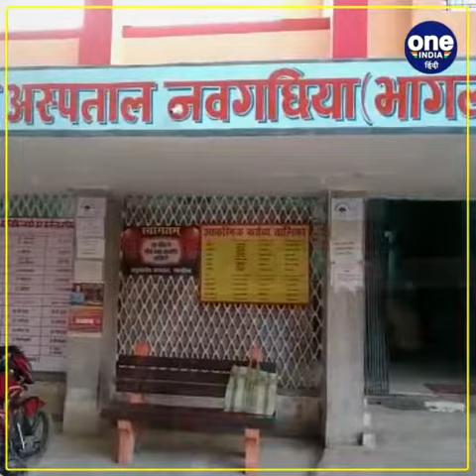चाची की भतीजे ने जमीनी विवाद में गोली मारकर की हत्या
"बिहार के भागलपुर  जिले से एक बड़ी ही सनसनीखेज वारदात सामने आ रही है। जिले के नवगछिया थाना के धोबिनिया  में भतीजे ने चाचा को छोड़कर अपने प्रेमी के साथ रह रही चाची को गोली मारकर मौत के घाट उतार दिया है। महिला  चार बच्चों की मां थी।,,,,,,,,,,,,,,,,,,,,,,,,,,,,,,,,,,,,,,,,
ग्रामीणों के अनुसार महिला  गुरुवार को ही अपनी ससुराल ढोलबज्जा से धोबिनिया पहुंची थी। इस बीच उसकी भतीजे से किसी बात को लेकर अनबन हो गई। इससे क्षुब्ध भतीजे ने चाची पर गोली चला दी। गोली चाची के सिर में जा लगी। महिला  ने मौके पर ही दम तोड़ दिया। हत्या की वारदात को अंजाम देने के बाद से ही भतीजा और उसके परिवार के सभी लोग फरार हो गए हैं.,,,,,,,,,,,,,,,,,,,,,,,,,,,
आपको बता दे घटनास्थल से पुलिस ने एक खोखा भी बरामद किया है।  घटना का कारण जमीन विवाद बताया जा रहा है।
फिलहाल पुलिस ने शव को कब्जे में लेकर पोस्टमार्टम के लिए भेज दिया है और आगे की कार्रवाई में जुट गयी है। ,,,